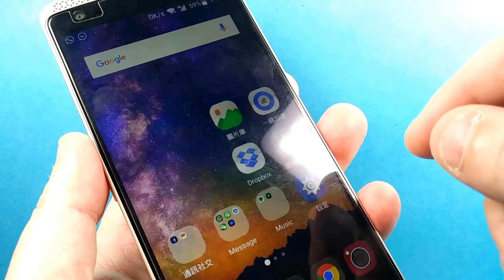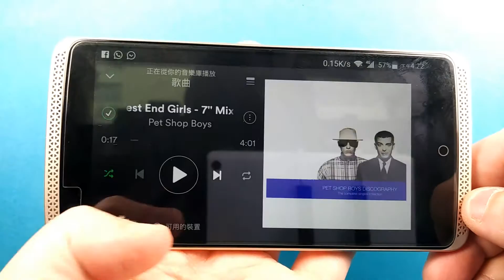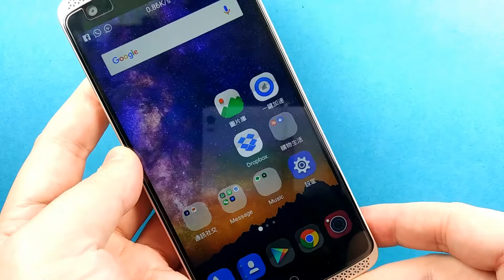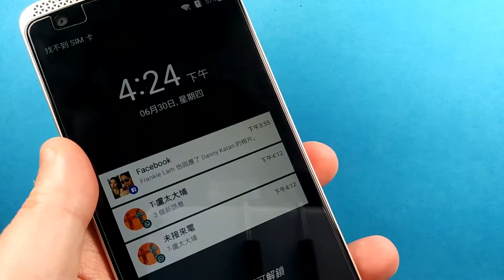比普通更普通的所謂旗艦機 ZTE AXON Elite ( 2 July, 2016 )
ZTE AXON Elite簡短介紹
比普通更普通的所謂旗艦機
ZTE同華為比, 始終差得遠.
Language : Cantonese, Hong Kong